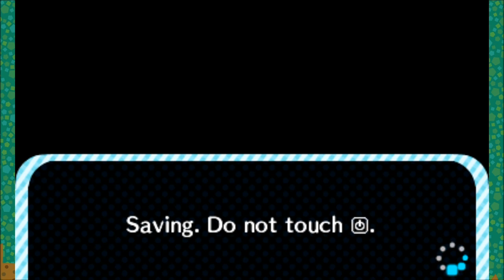Animal Crossing New Leaf Part 30 House Redesign & Bug Catching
Animal Crossing New Leaf Walkthrough Part 30 with commentary! Join us in our NEW Let's Play on the latest Nintendo 3DS hit ANIMAL CROSSING: NEW LEAF. Animal Crossing New Leaf Guide

"Thanks Wing Dings for watching our Family Friendly Channel!" - The Kwings